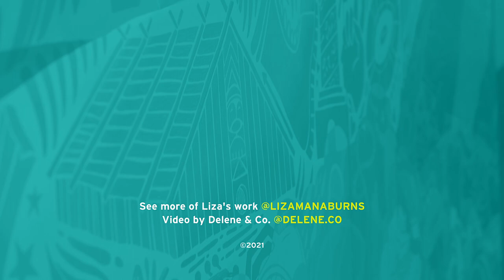Artist Liza Burns | Oregon Cultural Trust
Celebrate Oregon! New Cultural Trust license plate showcases Oregon and its diverse cultures.

A new license plate design that celebrates Oregon and the diversity of its culture will debut Oct. 1 in recognition of the Oregon Cultural Trust’s 20th Anniversary. The artwork for the license plate, created by Liza Burns of Eugene, will also be installed as full-scale murals at the Eugene, Medford, Portland and Redmond airports through a partnership with GreenCars.com, a learning and marketplace destination for sustainable transportation.

The artwork is a vibrant tapestry of Oregon geography into which are woven 127 symbols representing different aspects of our collective arts, heritage, history and cultural practices. It is the result of a year-long, inclusive process that began with a group of statewide nominators sharing the creative brief with artists and designers.